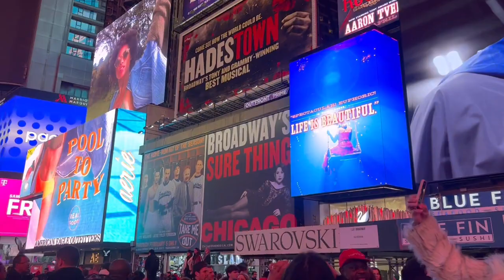Statue of Liberty 🗽 tour in a Cruise | Branded Bags ki shopping | Brooklyn bridge | Maza aa gya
Assalamualaikum everyone how are you all. In this video I'm going to share Cruise tour of new York city and statue of liberty this tlis the last day in America